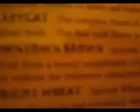阿母我們很想妳喔